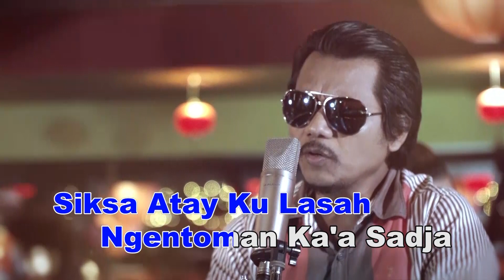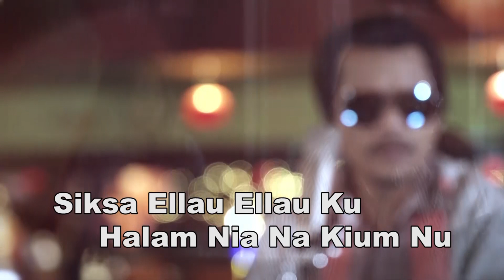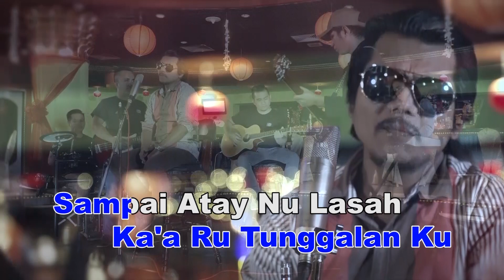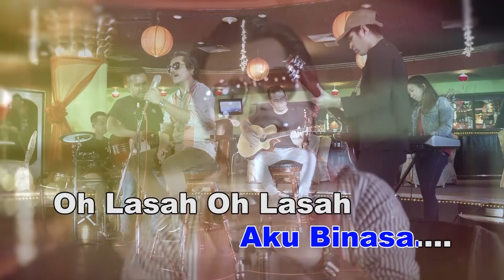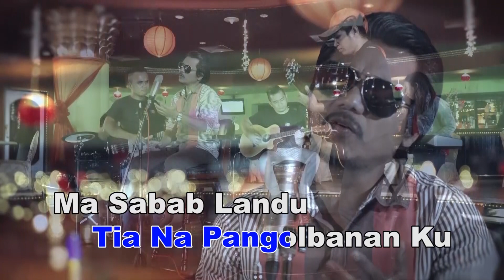Siksa [karaoke] - Den bisa